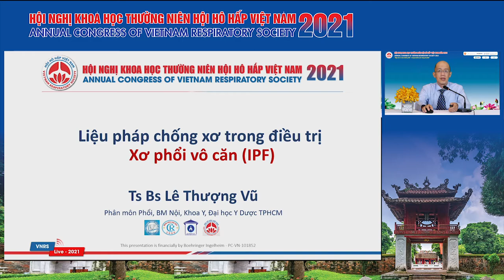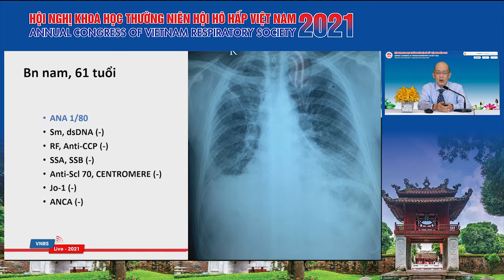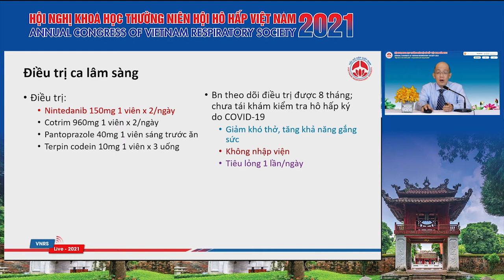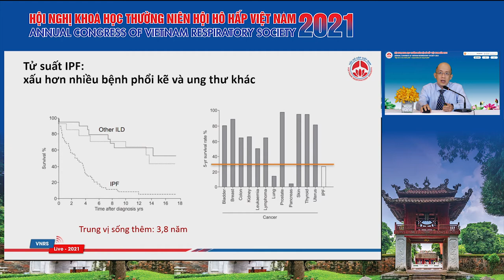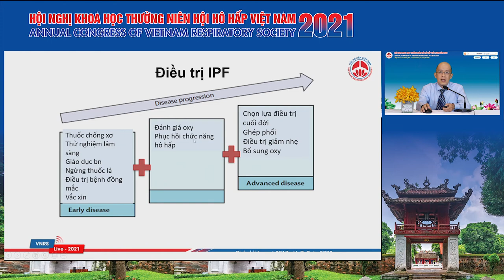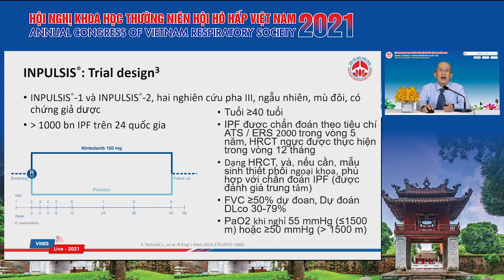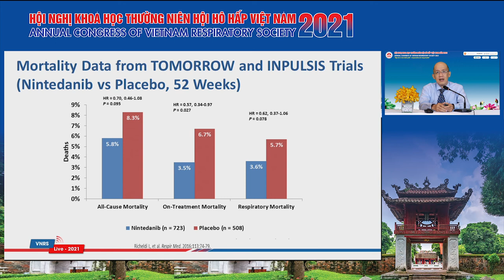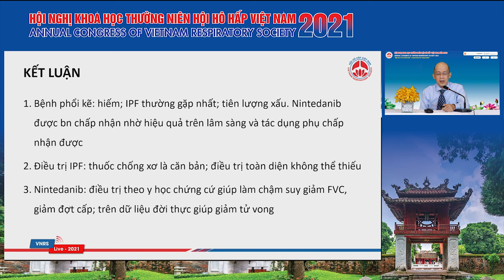Điều trị chống xơ trong IPF